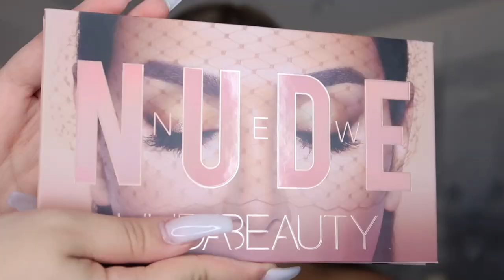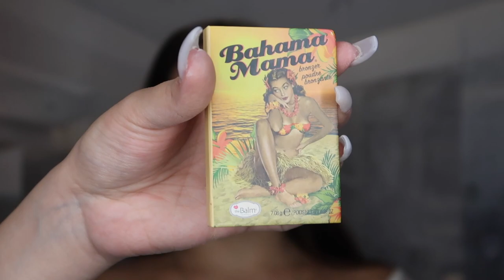PINK GLAM MAKEUP LOOK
Check out this pink makeup tutorial I did on her! I called this pink dreams because the eye shadow just looks so dreamy. Hope you enjoyed the video!

𝐇𝐈𝐆𝐇𝐋𝐈𝐆𝐇𝐓𝐄𝐑
Urban Decay Afterglow Highlighter - Sin (Discontinued)

𝐋𝐀𝐒𝐇𝐄𝐒
SEPHORA COLLECTION False Eye Lashes Vivacious #34 - dramatic volume